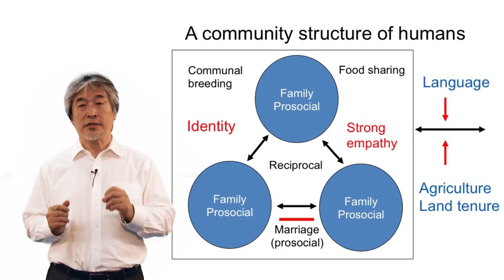Evolution of the Human Sociality: A Quest for the Origin of Our Social Behavior | KyotoUx on edX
Learn about the origins of human beings and primatology, the scientific study of primates.

Through the process of evolution, animals have developed their biological features and their cultures based on their surrounding environments. How we live our lives today is a direct result of features developed from our primate ancestors as they adapted to new environments.

In primatology, it is essential to think about how cultural development and biological natures are inseparable.

This course will help you rediscover the process of evolution and will introduce primatological studies conducted by researchers at Kyoto University, Japan. Based on carefully conducted research on primate species, we will explore the origins of human beings and provide you with examples of common similarities between human beings and non-human primates.

We will analyze basic features, such as foraging, mating, aggression, and communication from the primatological viewpoint. Furthermore, cultural and social aspects of human society, from the formation of family groups to community activities, will be considered thoroughly, in comparison to those of monkeys and apes.

Our goal is to broaden your view of humans to a wider extent and think dynamically about your biology in terms of human evolution. Through acquiring knowledge of basic primatology in this course, you will establish a viewpoint to think and discuss the evolutionary process of human, and human society, in conjunction with those of our close relatives.
Basic concepts and scientific evidence of primatology
The process of human evolution in conjunction with those of primates.
Ability to discuss the process of human evolution through the history of primate evolution